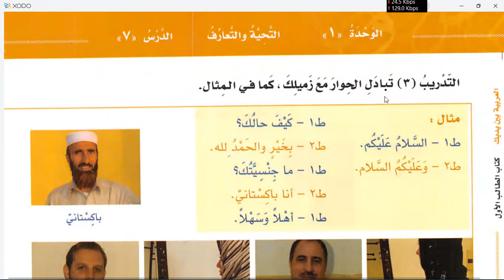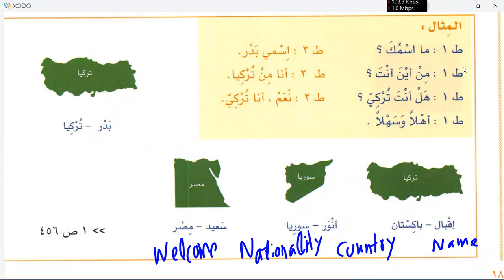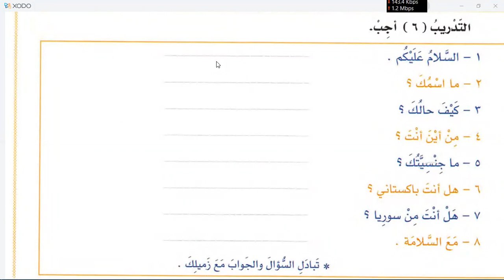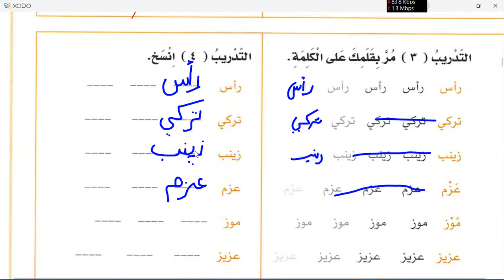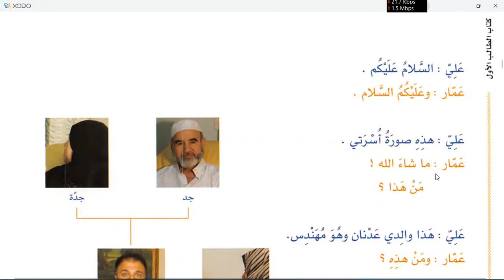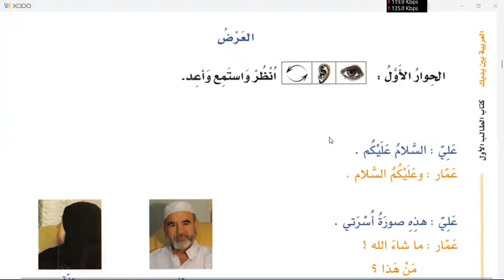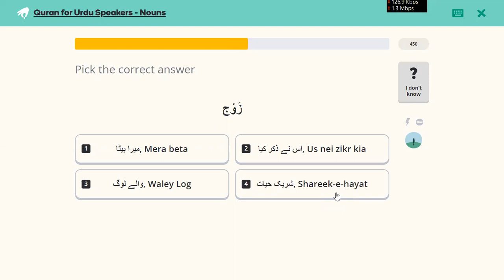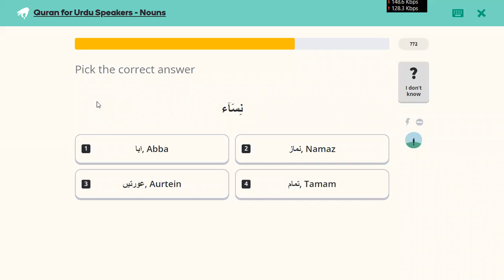Learn Arabic in Urdu | Day 5 | Al Arabiyyah Bayna Yadayk Book 1